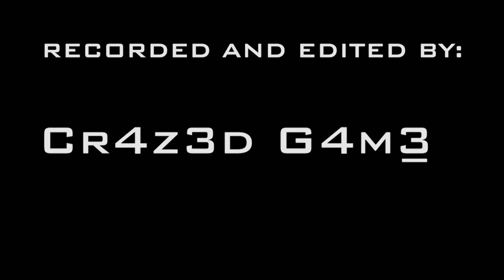GOOD GRIEF OPEN LOBBY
HOSTED BY TOFASTFORSETH